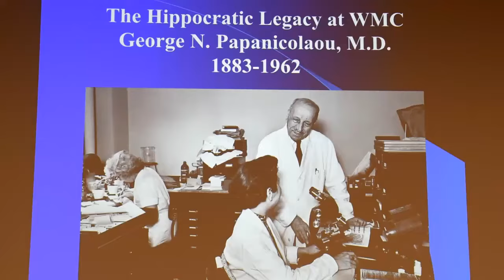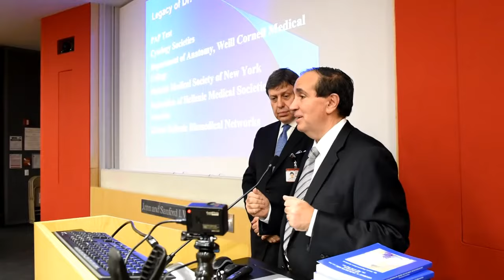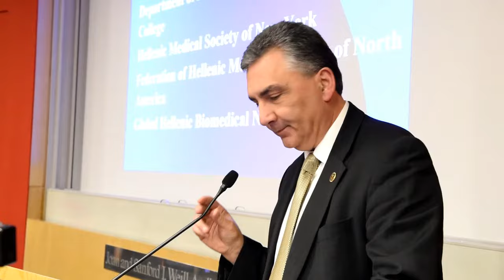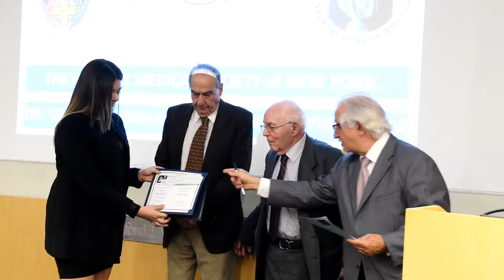The 2016 Dr. George N. Papanicolaou Award Symposium of the HMS